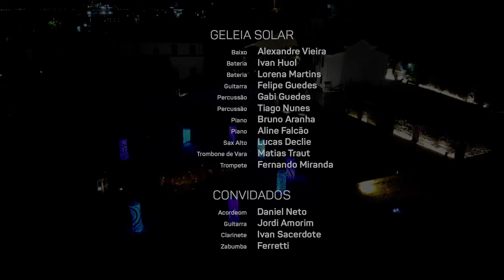JAM no MAM ao vivo - 09/10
A JAM no MAM deste sábado (09/08) vai criar uma trilha sonora com forte sotaque nordestino, trazendo para a jam session um repertório que inclui composições de Luiz Gonzaga, Sivuca, Hermeto Pascoal e Gilberto Gil. Além disso, as participações do acordeonista Daniel Neto e do clarinetista Ivan Sacerdote junto à banda Geleia Solar contribuirão ainda mais no diálogo do jazz com o xote, o xaxado e o baião, colocando a música brasileira como a grande estrela da noite.

Sem público presencial, esta JAM no MAM é transmitida ao vivo de Salvador e é apresentada em 2021 pela Secretaria Especial da Cultura, Ministério do Turismo e Instituto CCR, no trecho da concessionária CCR Metrô Bahia, por meio da Lei Federal de Incentivo à Cultura. Realizada pela Huol Criações, a JAM conta também com o apoio do Estado da Bahia, por meio da Secretaria de Cultura, do Instituto do Patrimônio Artístico e Cultural (IPAC) e do Museu de Arte Moderna da Bahia (MAM).

A direção das transmissões é assinada por Sofia Federico e Kico Povoas. Direção artística da JAM: Ivan Huol.

Mais informações sobre a agenda da JAM no MAM? Acesse
Mais informações sobre a Banda Base? Entre